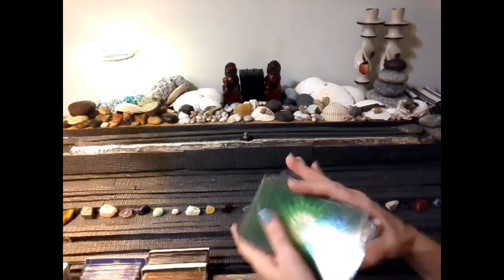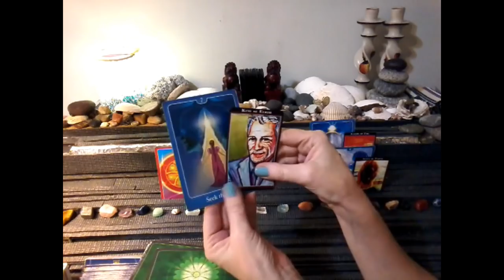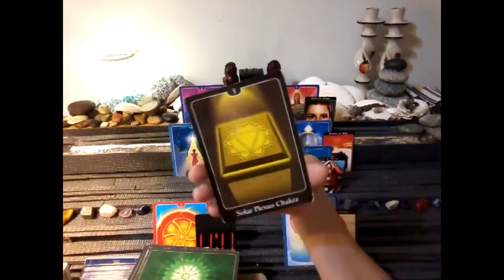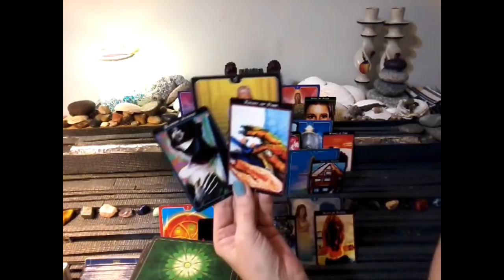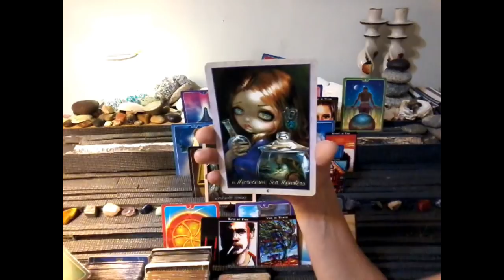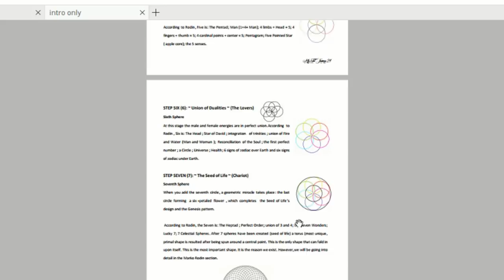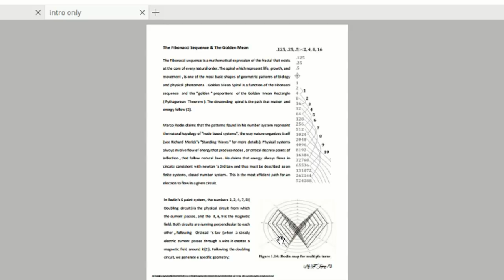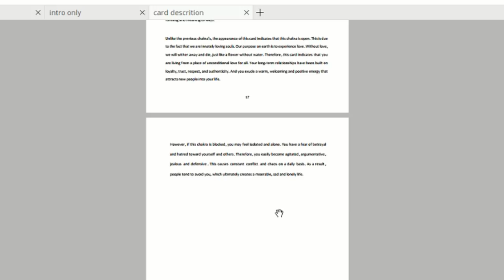Twin Flame Dec 23-30 Happy Holidays ~ Doing Private Readings again ~My book is done!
The theoretical aspect of my book is complete so I'm doing private readings again! I've bridged the gap between science and sprituality and explain what consciousness is and how reality is manifested. Stay tune for a brief video at the end of this weeks Twin flame reading for a sneak peak at the book.

I will only be doing two types of readings for now, which are the Twin Flame and Yin (or) Yang (split devine partnershi spread. See details below.

Types of readings and prices:

1) Extended Twin Flame Spread~ 52 + additional clarify cards if needed ~ $111.00
5 cards for female aspect + 3 clarify cards per position (past, present & future)= 20
5 cards for male aspect + 3 clarify cards per position (past, present & future)= 20
3 cards for the union energies (foundation, crown & heart) + 2 clarify cards per position (male and female aspect)= 9
1 card from bottom of deck
2 cards for a message from the universe

2) Extended Yin (or) Yang which is a Split Divine  Spread
 38 + additional clarify cards if needed~$85
9 cards for the main spread + 3 clarify cards per position= 36
1 card from the bottom of deck
1 card for the message from the universe

~hugs~
Sherry~ Hope

Much Love
~Sherry Hope~